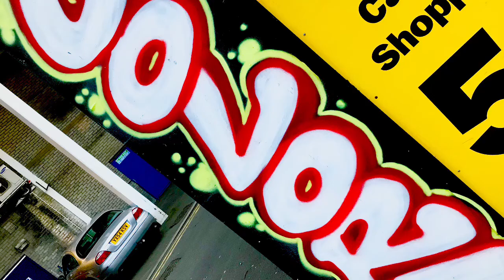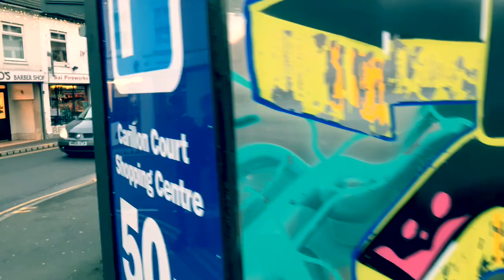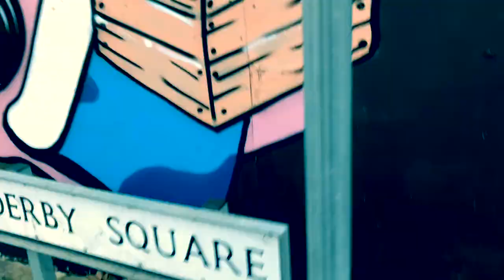Colorit Loughborough Graffiti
Colorit street art festival October 2018.